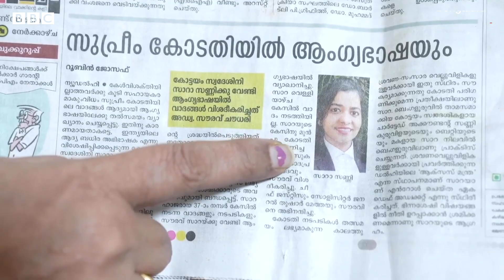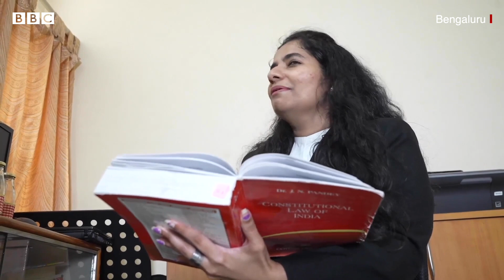Deaf Advocate Sarah Sunny: ਸੁਣਨ-ਬੋਲਣ ਤੋਂ ਅਸਮਰਥ ਪਰ ਮੁਕੱਦਮਾ ਲੜਨਾ ਜਾਣਦੀ ਹੈ | 𝐁𝐁𝐂 𝐏𝐔𝐍𝐉𝐀𝐁𝐈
ਸਾਰਾ ਸੰਨੀ ਭਾਰਤ ਦੀ ਪਹਿਲੀ ਅਜਿਹੀ ਵਕੀਲ ਹੈ ਜਿਨ੍ਹਾਂ ਨੇ ਇੰਟਰਪ੍ਰੇਟਰ ਦੀ ਮਦਦ ਨਾਲ ਸੁਪਰੀਮ ਕੋਰਟ ਵਿੱਚ ਬਹਿਸ ਕੀਤੀ।
ਪਰ ਇੱਕ ਡੈੱਫ ਐਡਵੋਕੇਟ ਹੋਣਾ ਕਿੰਨਾ ਮੁਸ਼ਕਿਲ ਹੈ ਅਤੇ ਉਨ੍ਹਾਂ ਨੇ ਅੱਗੇ ਕੀ ਚੁਣੌਤੀਆਂ ਸਨ?
ਰਿਪੋਰਟ- ਇਮਰਾਨ ਕੁਰੇਸ਼ੀ, ਕੈਮਰਾ-ਅਲ਼ਫੋਸ ਵਿਮਲਰਾਜ, ਐਡਿਟ- ਸਦਫ ਖ਼ਾਨ